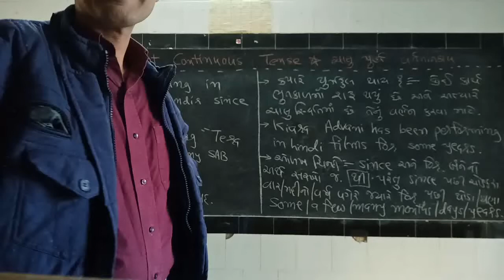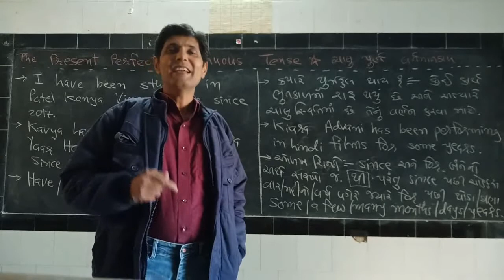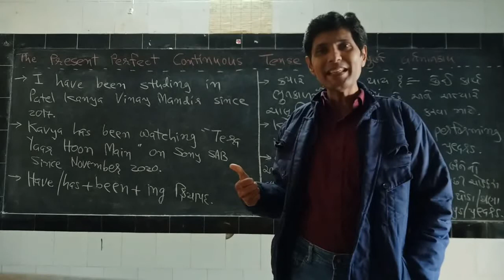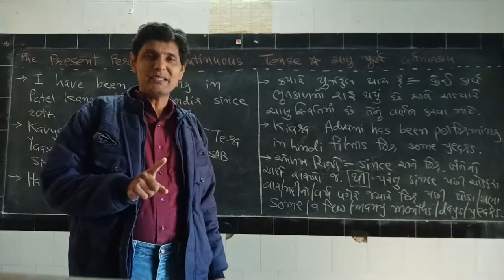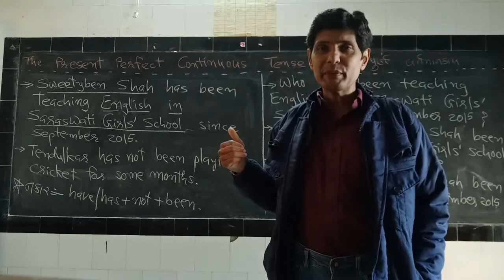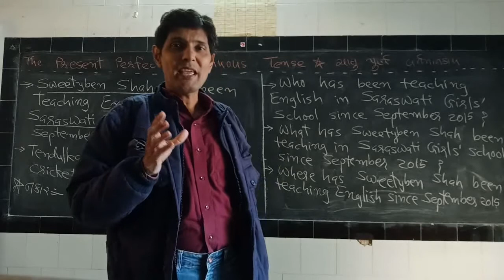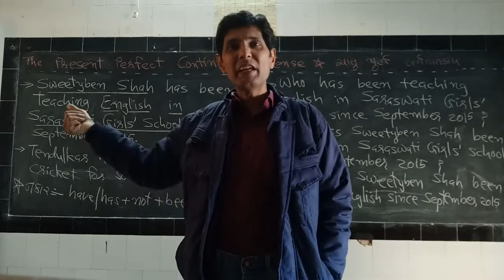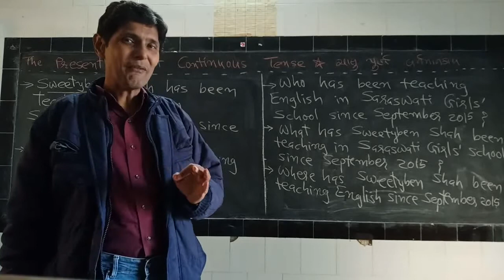English /Std.11and 12 /Sections : A and D / VIJAY SHIHORA